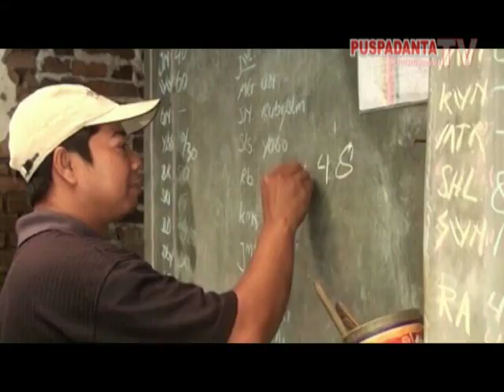Ketersediaan Bahan Baku Ikan Menjelang Hari Raya Meningkat Di Yogyakarta Seg 3